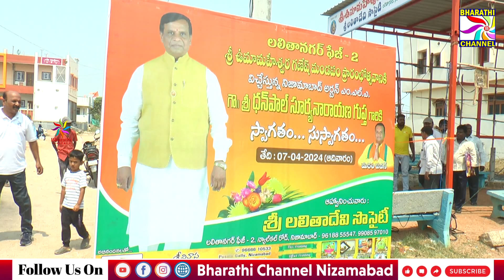నాల్కల్ రోడ్ లో గల లలితా నగర్ లో గణేష్ మండలి మండపాన్ని ప్రారంభించిన అర్బన్ MLA ధన్పాల్ సూర్యనారాయణ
నగరంలోని నాల్కల్ రోడ్ లో గల లలితా నగర్ ఫేస్ 2 లో గణేష్ మండలి మండపాన్ని ప్రారంభించిన అర్బన్ ఎమ్మెల్యే ధన్పాల్ సూర్యనారాయణ|| Bharathi Channel || Nizamabad ||